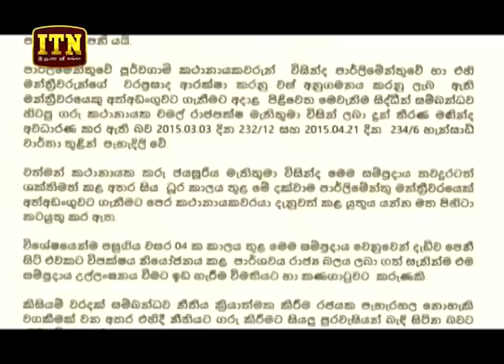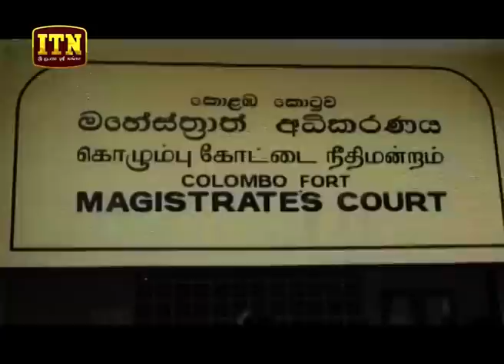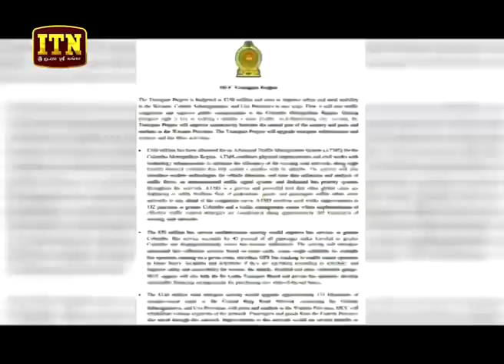ITN News 2019-12-19 | 06.30 PM